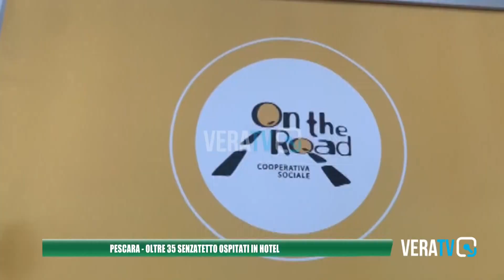Pescara - Piano anti-gelo: 35 senzatetto accolti in albergo